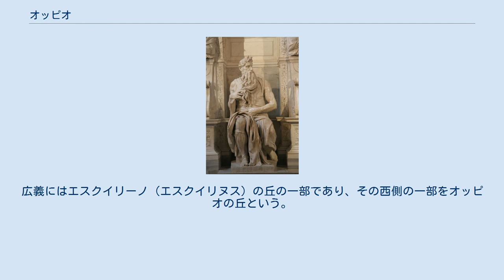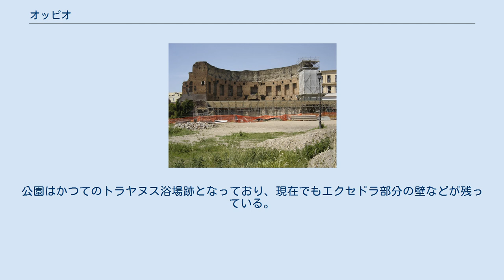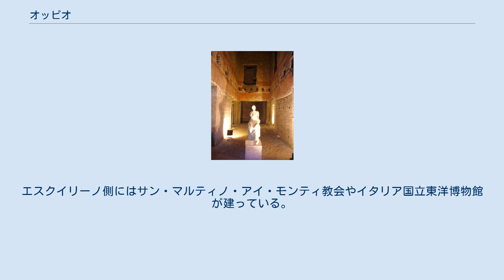オッピオ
オッピオ（イタリア語: Oppio，ラテン語: Oppius オッピウス）、またはオッピオの丘（イタリア語: Colle Oppio，ラテン語: Oppius Mons）はイタリア ローマ市中心部の丘。
広義にはエスクイリーノ（エスクイリヌス）の丘の一部であり、その西側の一部をオッピオの丘という。
 古代ローマのアゴナリア祭の一つで12月11日に祝われる「七丘祭」、または七丘祭で祝われる対象の「七丘」のうちの一つである。
 共和政ローマ期の著述家マルクス・テレンティウス・ウァロによれば、トゥッルス・ホスティリウス王時代に起こったウェイイとの戦いに加勢するため、トゥスクラムからやって来たオッピウスに因んで名付けられたという。
 「七丘祭」では、オッピウス（オッピオ）の丘の西側を「ファグタルの丘」（Fagutal）として別の丘として扱っている。
また、この丘はカリナエの丘（Carinae）と呼ばれることもあったという。
これらの呼称は共和政ローマ末期まで使われ、その後は使われなくなった。
 アウェンティヌス カピトリヌス カエリウス エスクイリヌス パラティヌス クイリナリス ウィミナリス (ウェリア) (キスピウス) (パラティウム) (キスピウス) (ファグタル) (ホルトゥロルム) (オッピウス) (ヤニクルム) (カンプス・マルティウス) (ティベリーナ島) (スブッラ) 紀元前31年のローマの地図上に示した、ローマの七丘およびその他の主要地形の名称。
都市を囲む黒点線はセルウィウス城壁 19世紀に描かれた発掘地図 オッピオの丘の大部分はコッレ・オッピオ公園（Parco del Colle Oppio オッピオの丘公園，造営1928年-1936年，広さ11ha）となっている。
公園はかつてのトラヤヌス浴場跡となっており、現在でもエクセドラ部分の壁などが残っている。
また、フラウィウス円形闘技場（コロッセオ）の谷に向かう斜面の地下にはネロ帝が建てたドムス・アウレアの遺構が残っている。
公園内にはティトゥス浴場の跡もわずかながら残っている。
 ミケランジェロのモーセ像があるサン・ピエトロ・イン・ヴィンコリ教会やローマ・ラ・サピエンツァ大学がスブッラとの間の斜面に建てられている。
エスクイリーノ側にはサン・マルティノ・アイ・モンティ教会やイタリア国立東洋博物館が建っている。
 地下鉄駅やトラムの停留所は、オッピオの丘の北西側と南側の谷底にある。